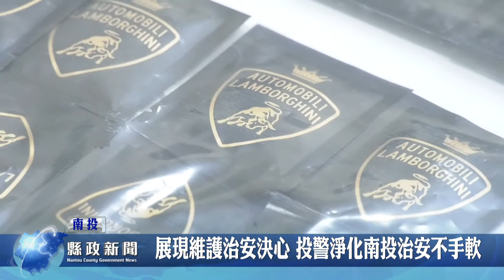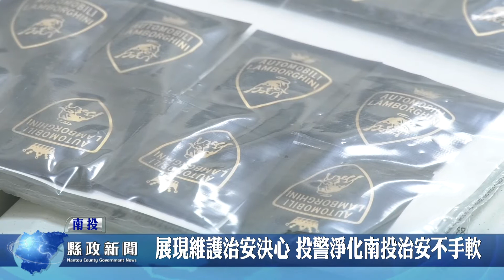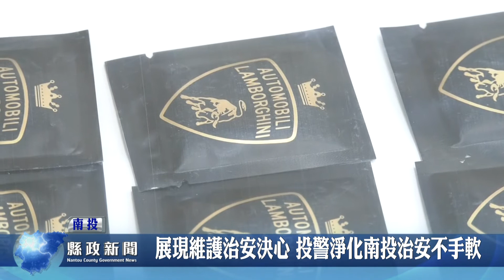展現維護治安決心 投警淨化南投治安不手軟｜南投縣政新聞 20210318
為淨化南投治安，南投縣政府警察局自本年2月起，依地區特性自行執行多次緝毒、掃黑、肅槍與查賭等行動，另結合內政部警政署2波全國同步掃黑專案，順利檢肅縣內治平目標3人及幫眾成員21人到案。